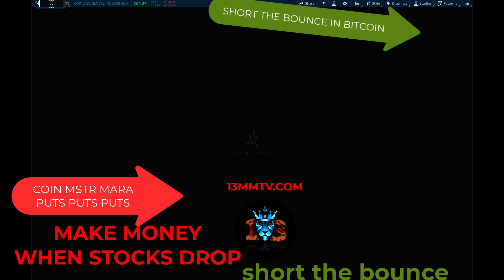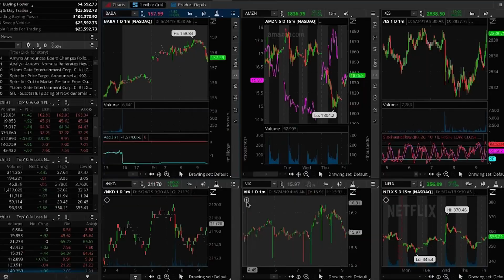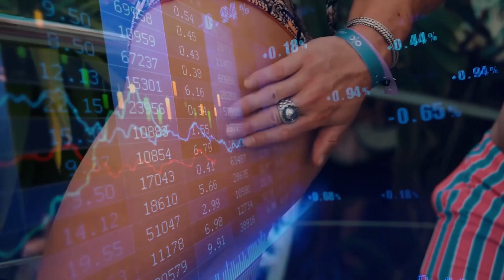BITCOIN CRASH BEGINS-MAKE MONEY WHEN BITCOIN DROPS, COIN PUTS MSTR PUTS